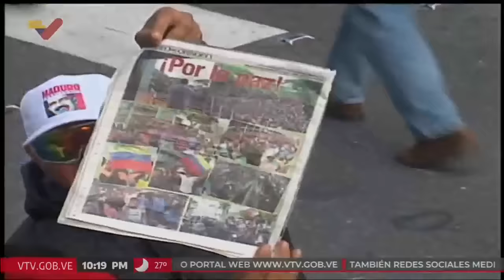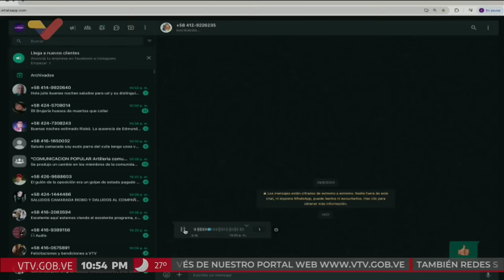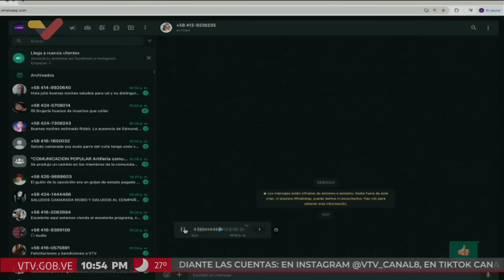Juan Carlos Monedero entrevistado en "A Pulso" con Julio Riobó, 2 de agosto de 2024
Entrevista al politólogo, político, profesor y presentador español Juan Carlos Monedero, en el programa "A Pulso" de Venezolana de Televisión con Julio Riobó. Elecciones presidenciales en Venezuela y otros temas.

USDT o Bitcoin (BEP20): 0xef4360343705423a24119205eeb1de2a10fd23f4